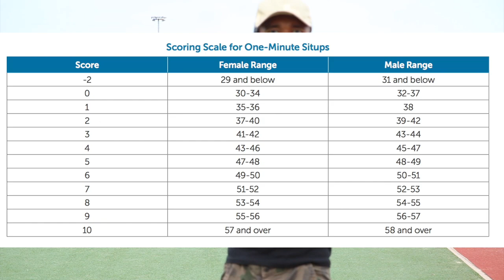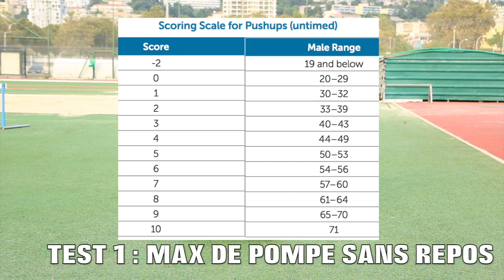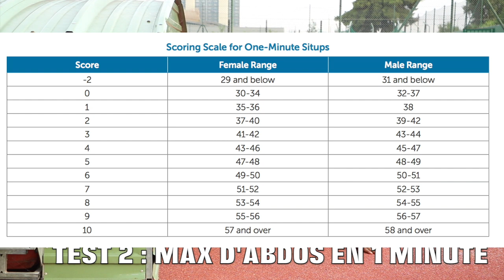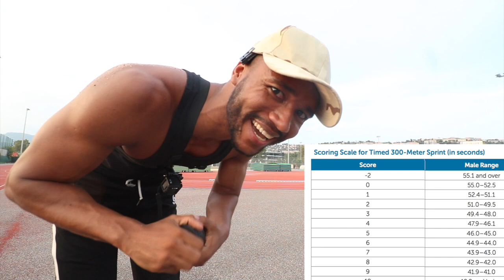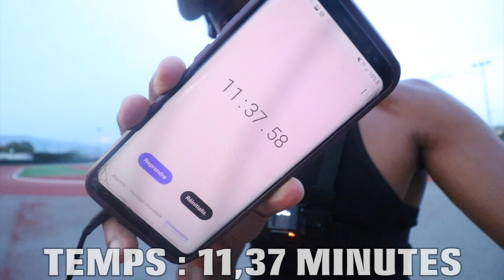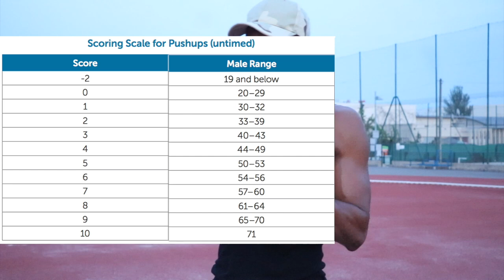JE PASSE LE TEST PHYSIQUE DU FBI 😱 ce n'était pas une bonne idée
Je passe le test physique du FBI.

      Bestial